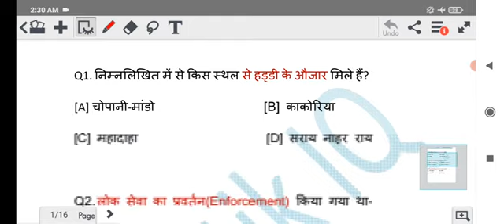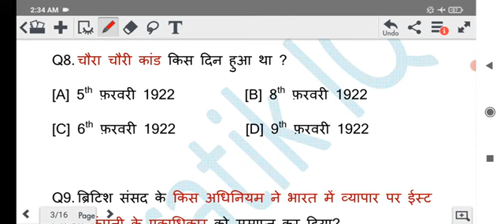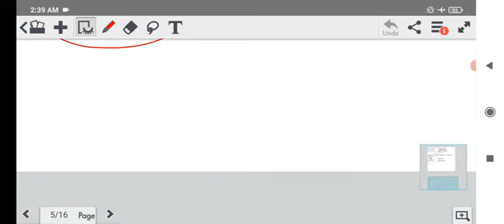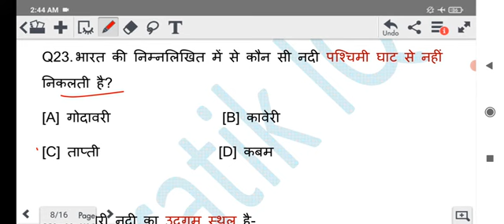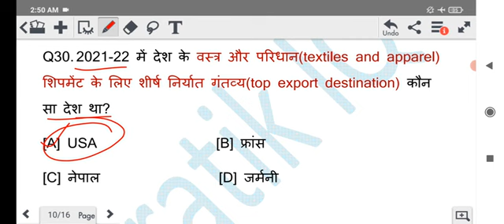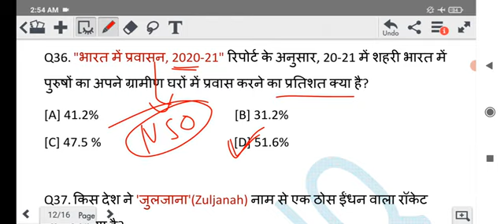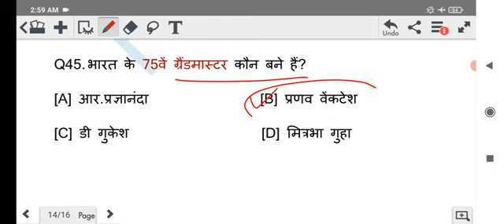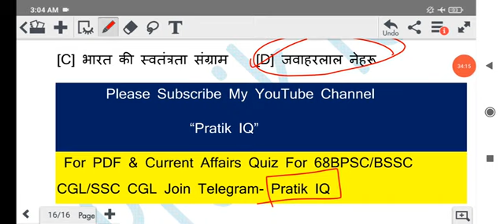SSC CGL 2022| BSSC CGL |General Studies MCQs | SET 02